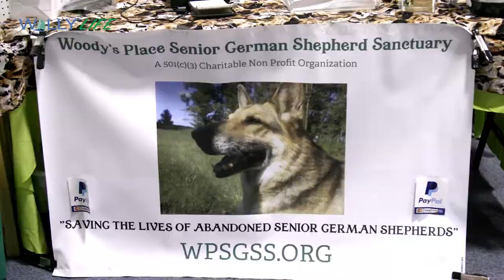Pet Photos with Santa & Mrs. Claus in the Pocono Mountains, Poconos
Santa & Mrs. Claus pose with pets at Pet Central in Honesdale to help raise funds for Woody's Place Senior German Shepard Sanctuary.